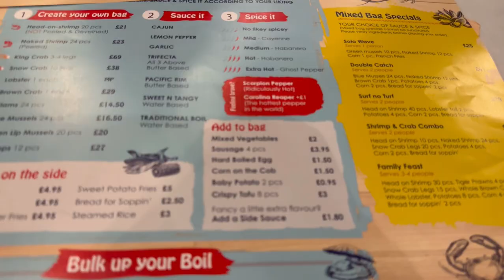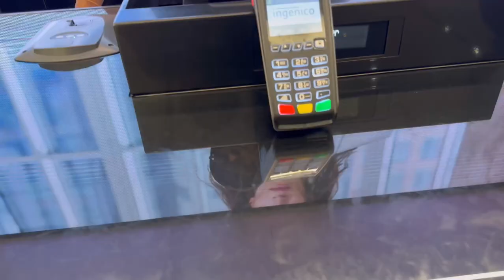COME WITH ME TO HAVE SEAFOOD BOIL FOR THE FIRST TIME 🥘🍤 🦞 & SHOPPING 🛍️